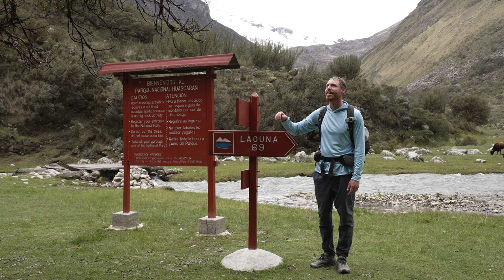Hiking Laguna 69 in Peru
00:00 - 04:49 Hiking Laguna 69 in Peru
04:49 BTS